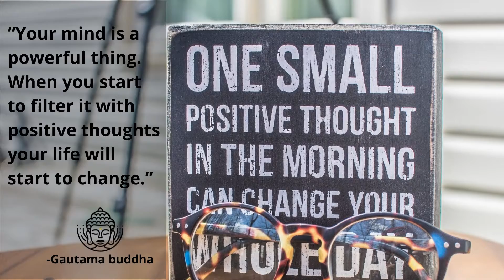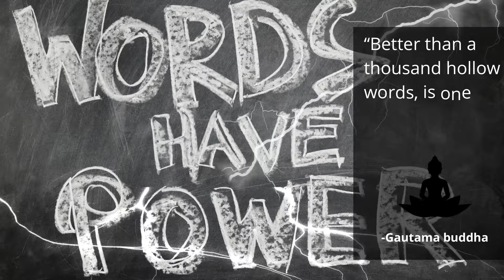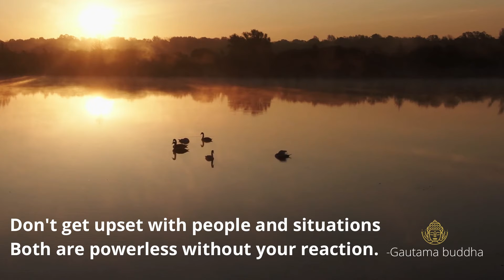Positive & Inspirational Buddha Quotes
Hi all,
Here are some Motivational and Inspirational Quotes of Lord Buddha.
Watch and Relax.
YOU CAN WIN IF YOU WANT.
Mention your favorite quote in comment.

Gautama Buddha Quotes
Inspirational Quotes
Motivational and Inspiring Quotes of Lord Buddha Buddha Quotes